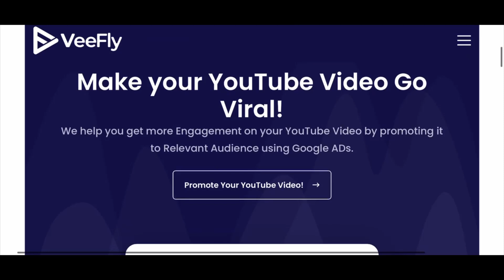Why I Canceled Disney Plus Again!!!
Why you should cancel too!!?